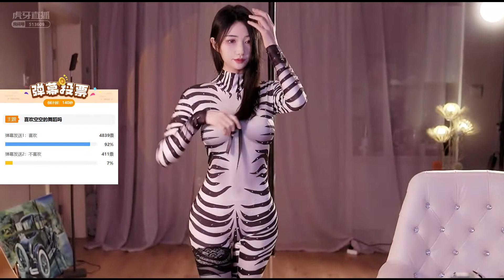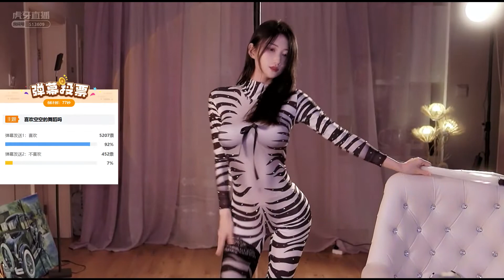【壞空空 強徒】我怕馬上風，封面最右在02:02靜待騎士征服 - 電報群看合集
加入Telegram電報群： 不定時發布更多你懂的、這裡不能播出的精彩內容。為維持優質觀賞體驗，本頻道承諾永久不插播廣告，你的加入就是對我最大的支持！

↓↓↓每天更新，持續為大家帶來更多美女福利影片↓↓↓
↓↓↓Update every day, continue to bring you more beauty videos↓↓↓